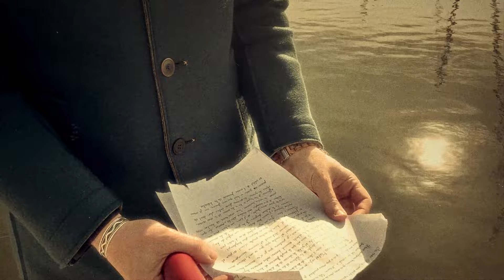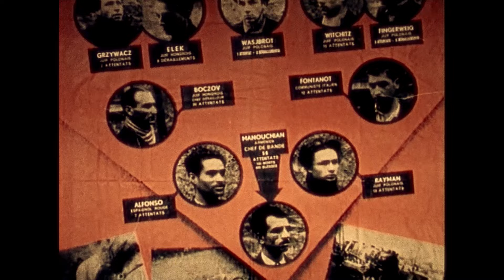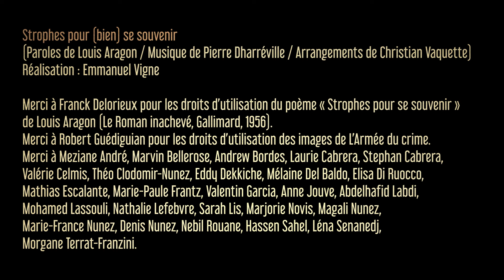Strophes pour (bien) se souvenir